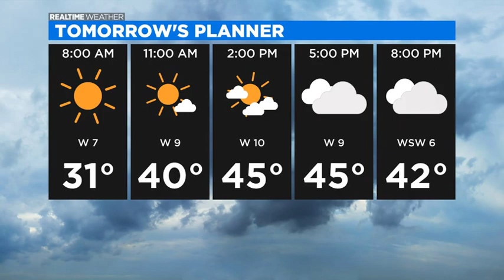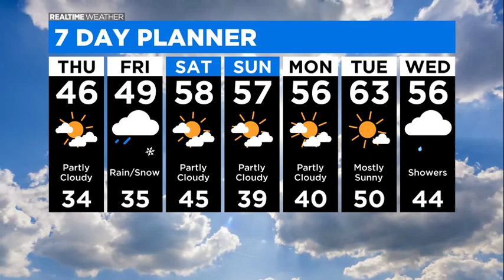Chicago Weather: Cool Temps To Stick Around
CBS 2 meteorologist Robb Ellis has a look at what to expect weather-wise for the rest of the week.